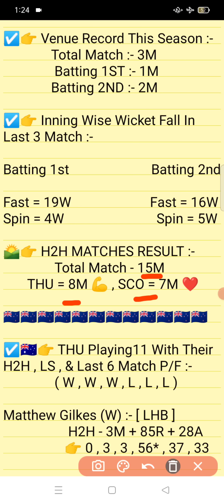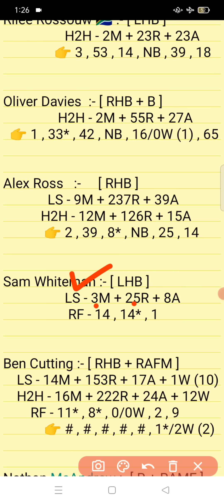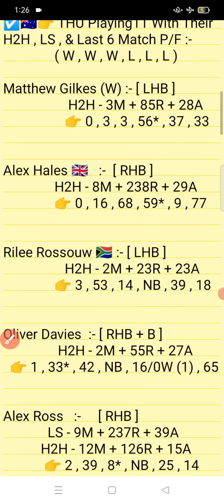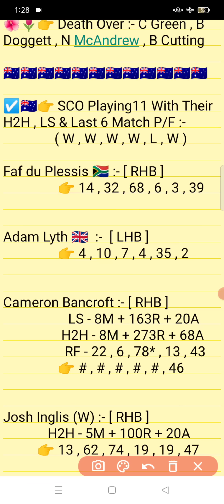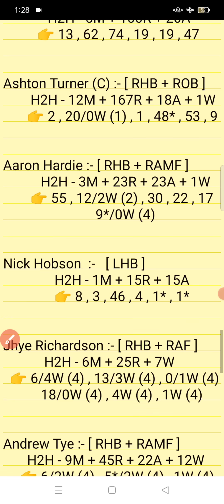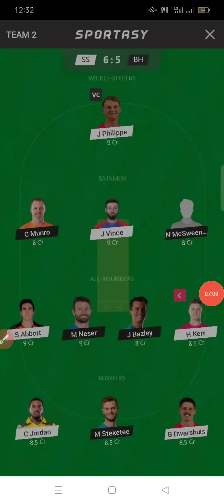SCO vs THU || THU Vs SCO Prediction || SCO VS THU 29TH BIG BASH LEAGUE T20 MATCH